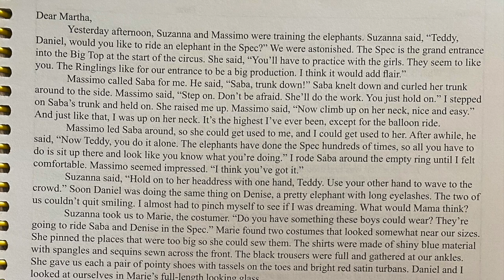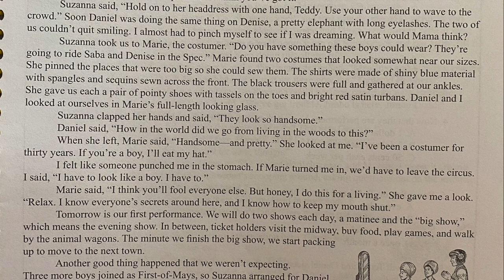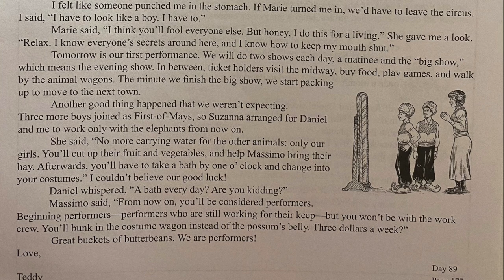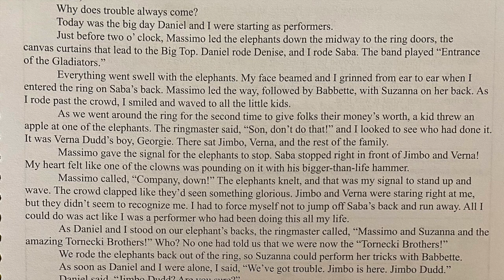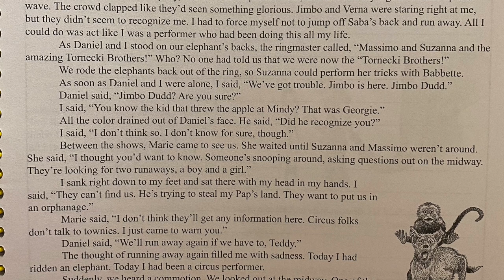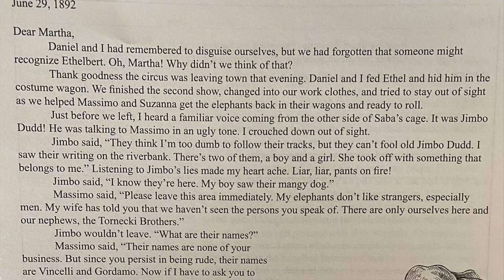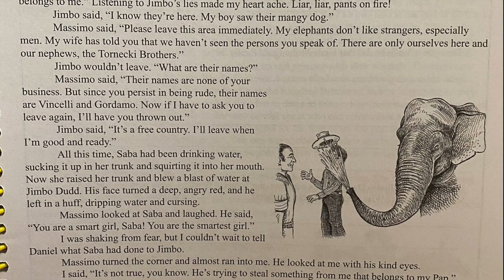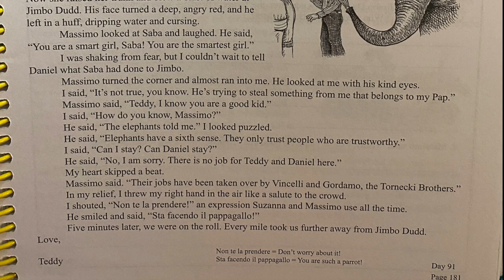Teddy Bodain: June 27 29, 1892